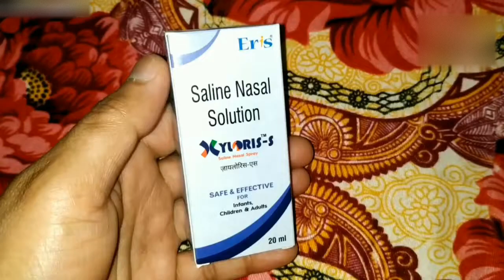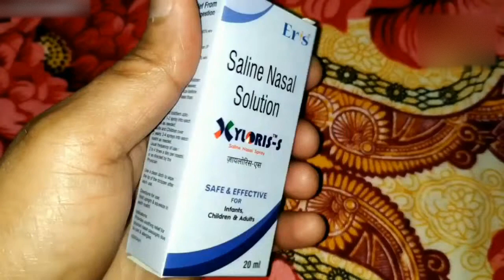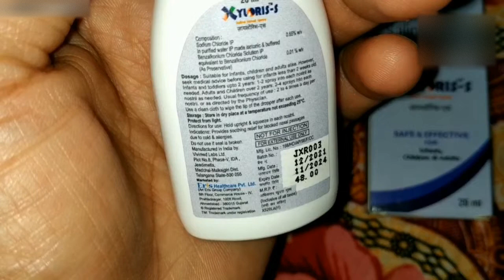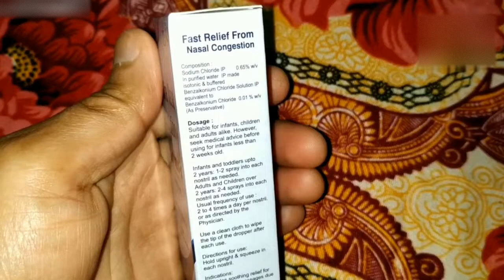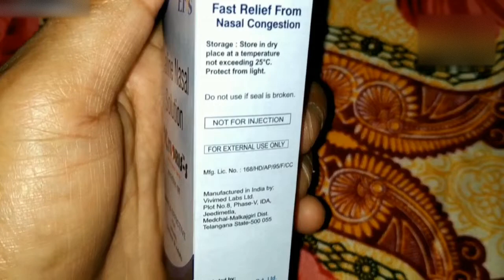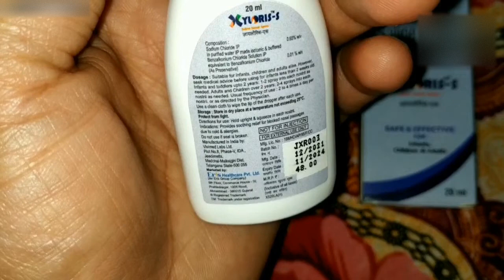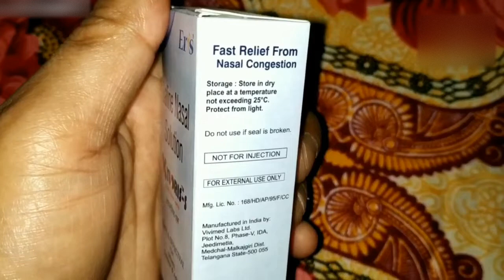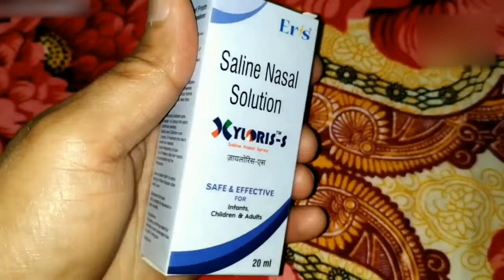Saline Nasal Solution | How To Use Saline Nasal Spray For Baby | Xyloris S Saline Nasal Spray